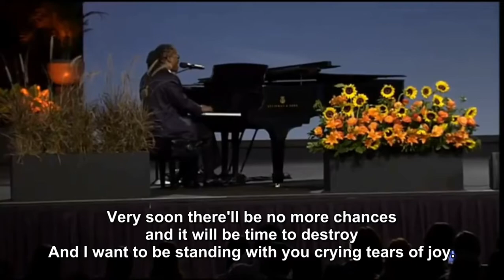Tears in Heaven with lyrics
GYC 2013   Tears in Heaven -Neville Peter